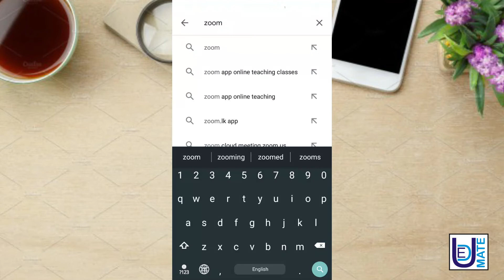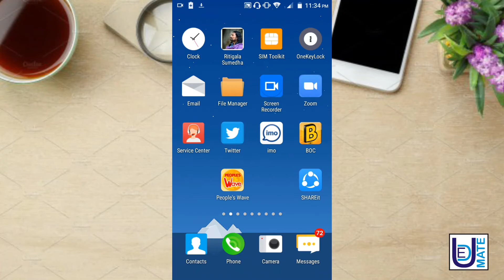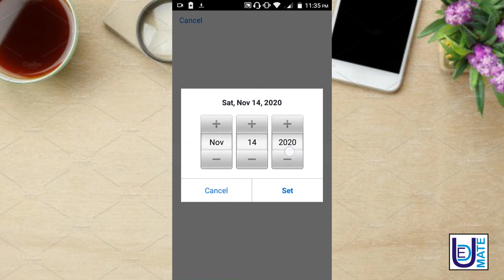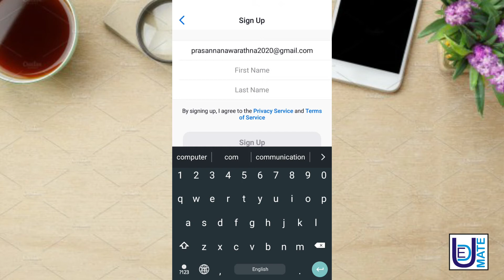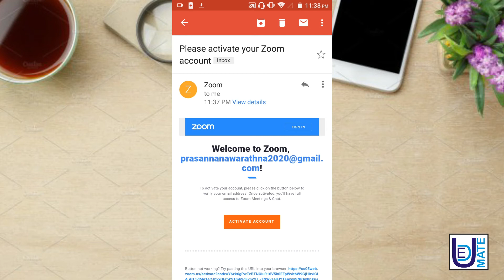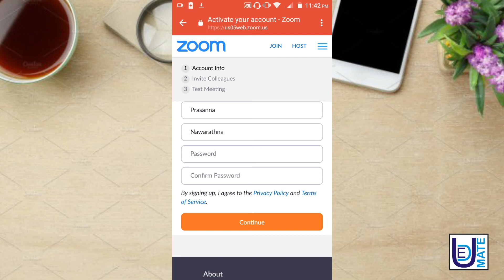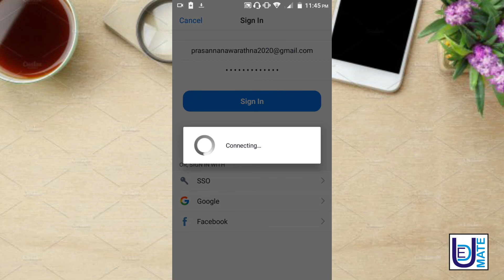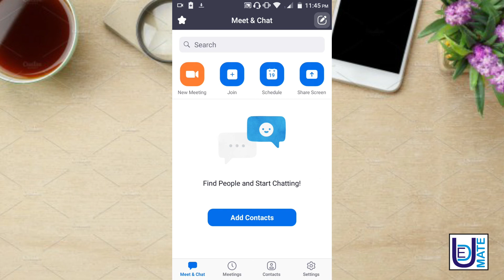How to create a Zoom Account Correctly - ජංගම දුරකතනය භාවිතාකර Zoom ගිණුම හරියට හදන හැටි සිංහලෙන්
මේ වගේ තාක්ෂණික මෙන්ම අධ්‍යාපනික වීඩියෝ ගොඩක් මම මගේ youtube නාලිකාවේ සිදු කරනවා . ඒ වගේම මේ වීඩියෝ එකට Like එකක් දාන්නත් අමතක කරන්න එපා.